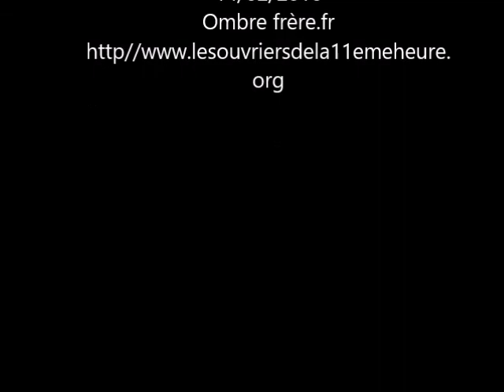Réunion de réveil à Montpellier